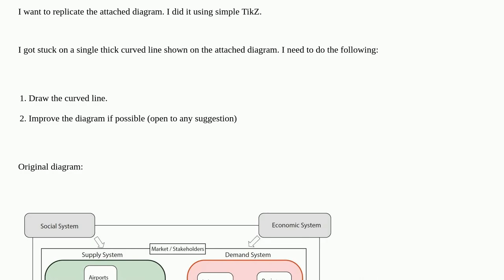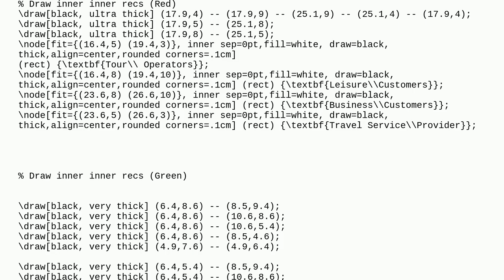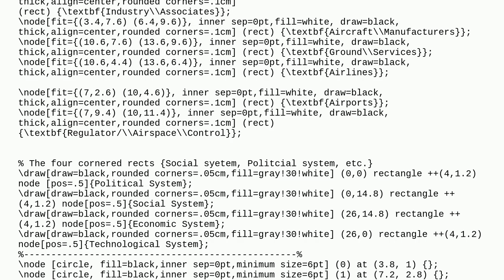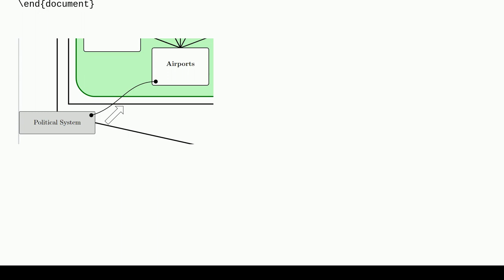Replicate a diagram using TikZ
A special thanks goes out to the community

  tikz-pgf diagrams